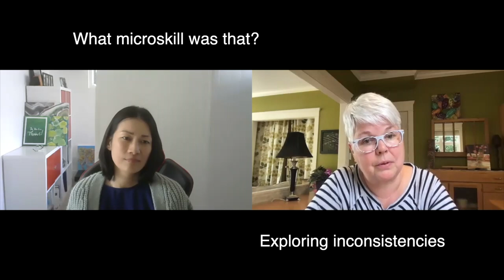Counselling Microskills Synthesis IV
The purpose of this video is to demonstrate a limited number of counselling microskills: reflecting meaning, co-constructing language, exploring inconsistencies, and summarizing.You can view descriptions and video demonstrations for each of these microskills through my Counselling Microskills and Techniques playlist